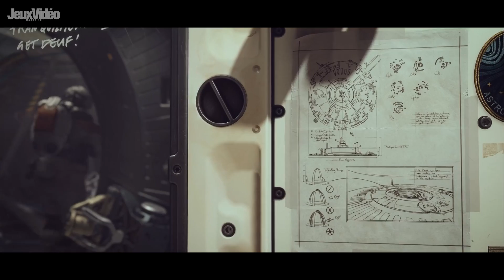Les 10 FPS à surveiller en 2022 sur PlayStation, Xbox, Nintendo et PC 🔥🔫🪓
Hello la team JVM, aujourd'hui on vous a concocté une vidéo réunissant les 10 meilleurs jeux FPS à venir sur la PlayStation 5 et les consoles Xbox Series pour cette nouvelle année 2022 !

La bise !